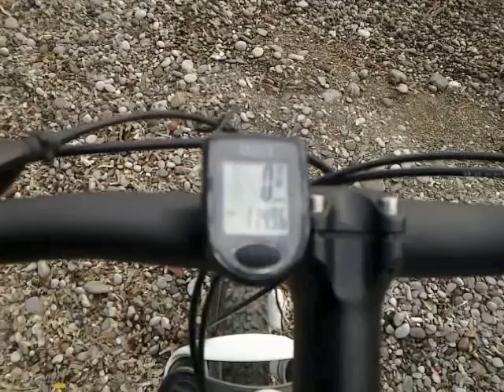SCOTT ASPECT 40 2011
Montenegro-Bar-Maljevik